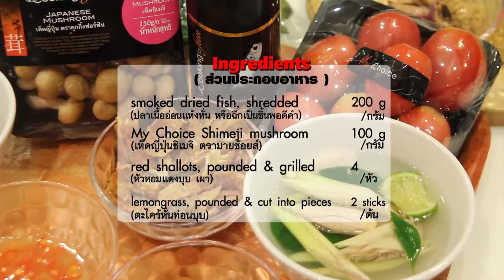5 sour & spicy smoked dried fish soup